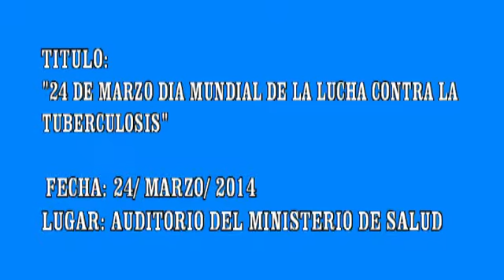24 DE MARZO DIA MUNDIAL DE LA LUCHA CONTRA LA TUBERCULOSIS